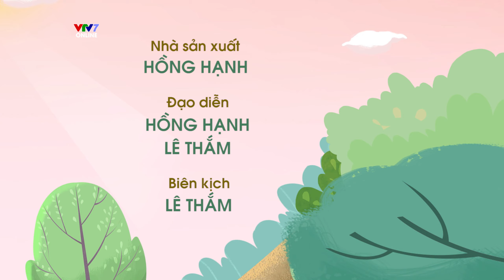CÁCH XỬ LÝ KHI BỊ ĐUỐI NƯỚC | Kỹ năng an toàn cho trẻ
Ao, hồ, sông, suối là những nơi rất nguy hiểm đặc biệt là đối với trẻ em. Chỉ cần chúng ta bất cẩn một chút thôi cũng có thể bị đuối nước. Trong video ngày hôm nay, hãy cùng Bánh Bao tìm hiểu các cách phòng tránh tai nạn khi chơi ở quanh khu vực ao hồ và cách cứu người bị đuối nước nhé!

🌟Chào mừng các bé đến với VTV7 KIDS - kênh truyền hình dành riêng cho các bé từ 0 đến 10 tuổi! Tại đây, các bé sẽ được hòa mình vào thế giới đầy màu sắc với vô vàn chương trình giáo dục an toàn và bổ ích.
Hãy bật ngay VTV7 KIDS để cùng các bé khám phá thế giới đầy màu sắc và trải nghiệm những khoảnh khắc học tập vui vẻ, bổ ích!